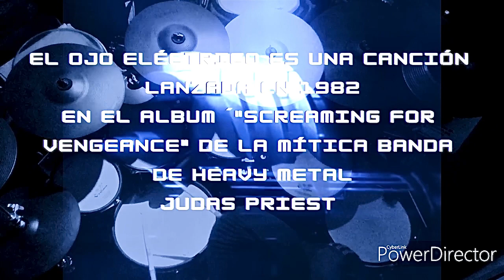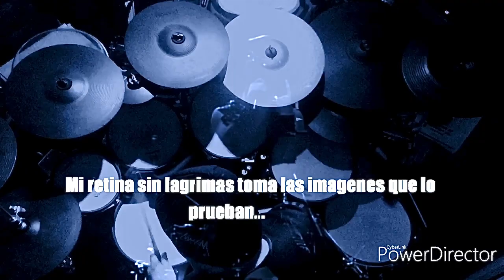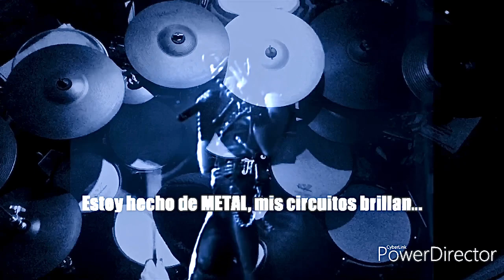JUDAS PRIEST - HELLION & ELECTRIC EYE (Drum Cover Subtitulado)